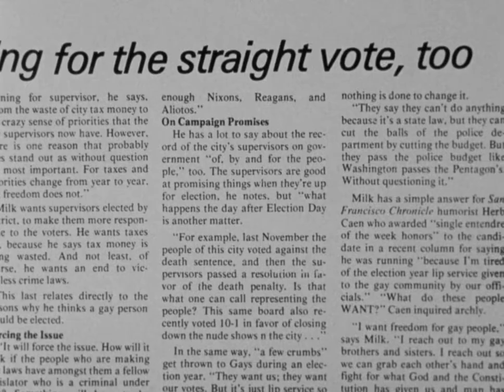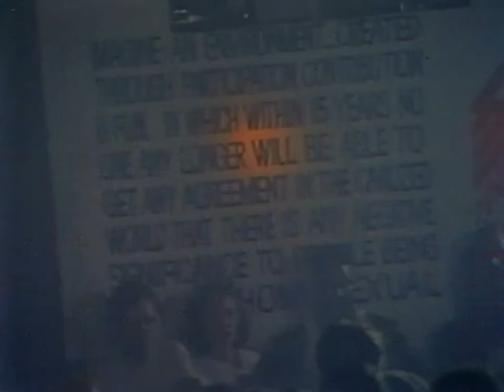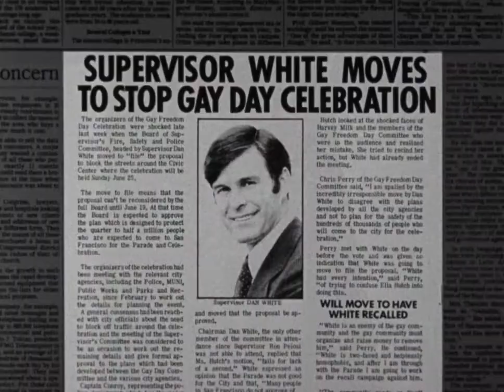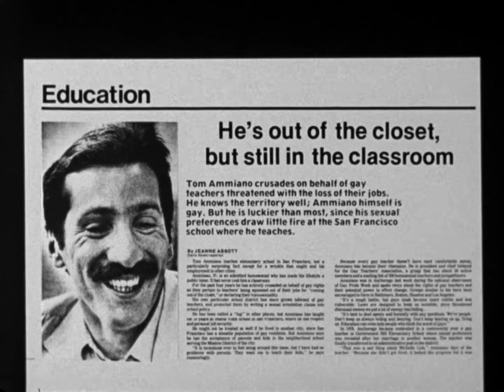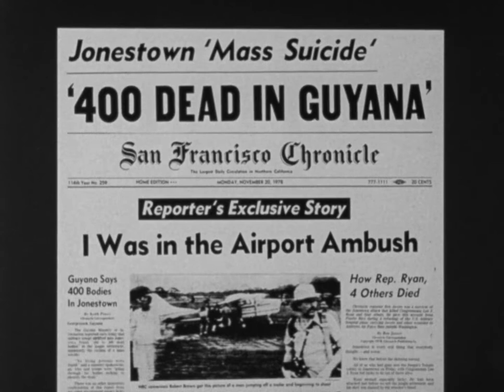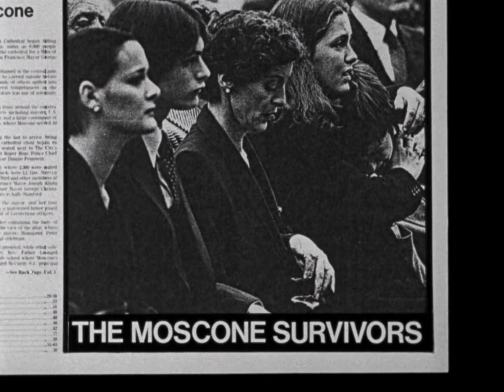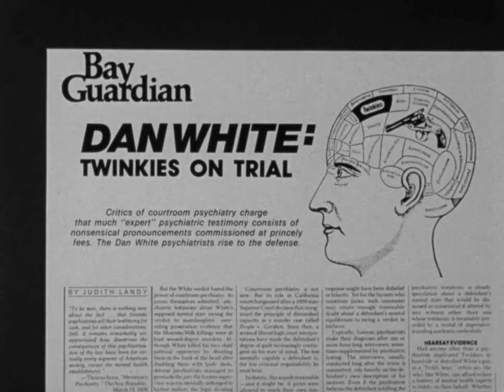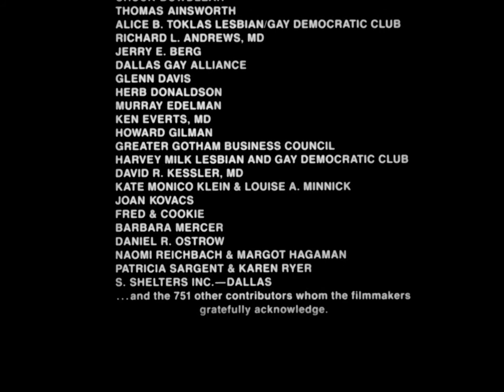Os Tempos de Harvey Milk Documentário 1984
Ative a legenda.

Um pioneiro do século XX, Harvey Milk foi um ativista dos direitos humanos e vereador de São Francisco, tornando-se um dos primeiros políticos abertamente gays eleito para um cargo público nos Estados Unidos. Um dos primeiros documentários sobre uma figura LGBT nos Estados Unidos, é uma obra de luta pelos direitos LGBT, trazendo a mensagem de esperança e igualdade de Milk para uma ampla audiência.